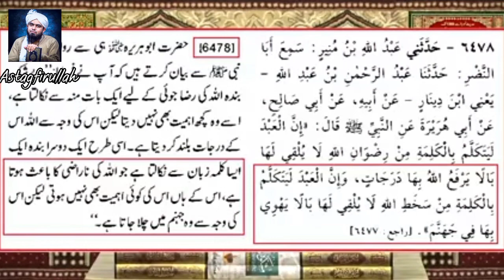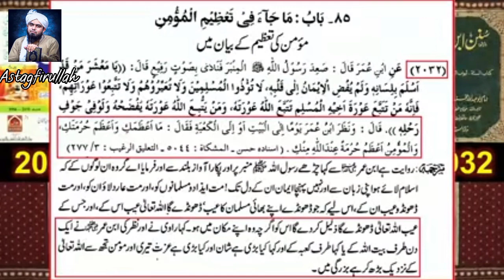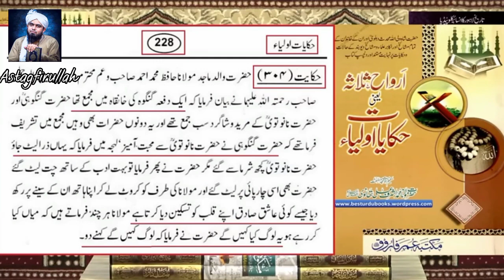University ma RAGGING @EngineerMuhammadAliMirzaClips || Muslim and Momin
University ma RAGGING ‎@EngineerMuhammadAliMirza.   || Muslim and Momin ||